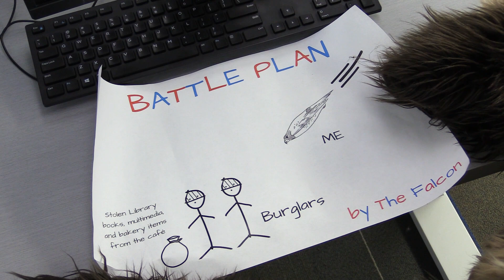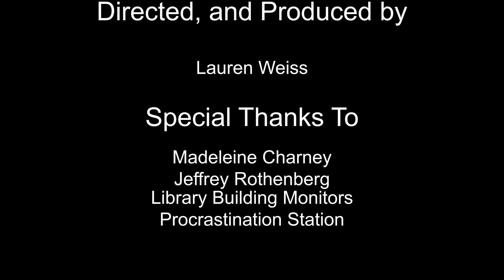Tome Alone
On the first day of winter break, my UMass gave to me: a Falcon in the Library!

What happens at the Libraries when all the students leave for winter break? Our Falcon is left...Tome Alone!